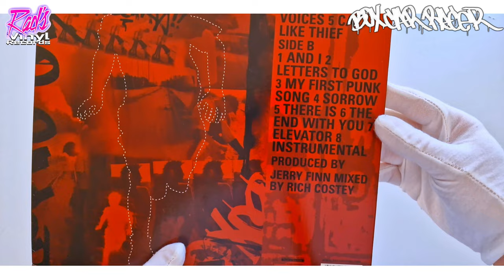Boxcar Racer Coloured Vinyl 1st Pressing & Splatter Pressing